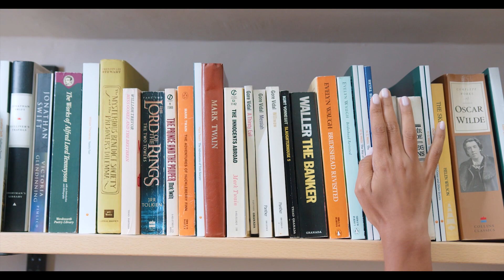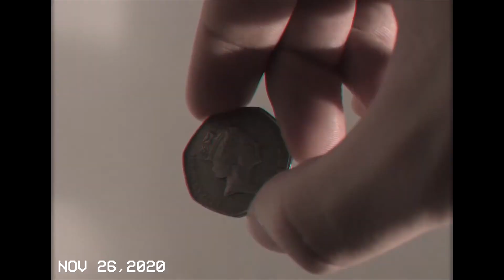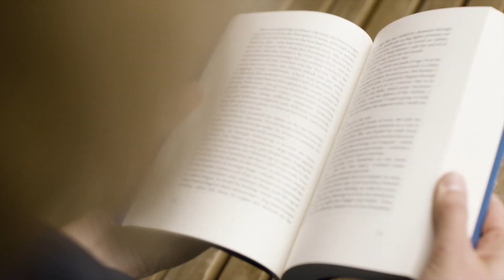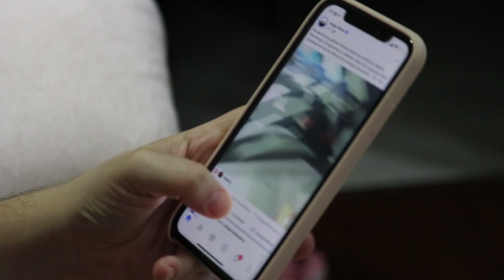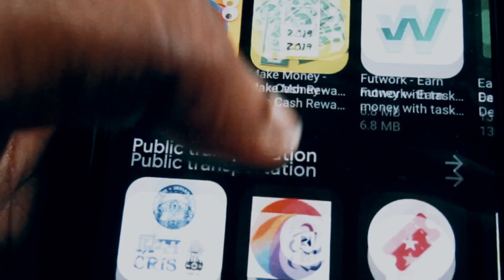Kya BGMI Ban hoga || क्या Battleground Mobile India बैन होगा || Fact Ocean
hellow dosto ,
yaha game khelne ke kuch fayde aur nuksaan ke baare me diya hua hai
to jaroor padh le

kya BGMI (Battleground Mobile India) Ban hoga

वीडियो गेम खेलने के फायदे / सकारात्मक प्रभाव Advantages of Video Games

रिफ्लेक्स और आईक्यू में सुधार करता है

अध्ययन से साबित हुआ हैं कि वीडियो गेम खेलना कई पहलुओं में खिलाड़ियों के प्रतिबिंब को बेहतर बनाता है। इसने गेमर्स को बेहतर सर्जन भी बनाया है। तथ्य यह है कि जिन लोगों ने वीडियो गेम 3 घंटे प्रतिदिन खेला, वे 32% सटीक और प्रभावी ढंग से लैप्रोस्कोपिक (छोटे चीरा) विशेषज्ञ होने के कारण बढ़िया प्रदर्शन करते थे। अध्ययनों ने यह भी साबित कर दिया है कि जो लोग नियमित गेमर्स हैं, वे मस्तिष्क की गतिविधियों में सुधार कर चुके हैं।
बेहतर बुनियादी दृश्य प्रक्रियाए

जो लोग सप्ताह में 30 घंटे खेलते हैं वे अधिक अनुबंध संवेदनशील बन जाते हैं और गैर-गेमर के मुकाबले में मुश्किल रंगों को अलग करने में सक्षम होते हैं। परीक्षण के नतीजे बताते हैं कि वीडियो गेम खेलने वाले लोग दृष्टि में सुधार दिखाते हैं।
बेहतर कार्यकारी कामकाज

कार्यप्रणाली व्यक्तियों को मानसिक क्षमता आवंटित करने की क्षमता को संदर्भित करती है। वीडियो गेम ने ध्यान और निर्णय लेने के कौशल में सुधार किया है। अध्ययनों ने साबित कर दिया है कि जो लोग वीडियो गेम खेलते हैं वे बेहतर निर्णय लेने में अच्छे होते हैं। अक्सर गेमर्स मल्टी टास्किंग पर अच्छे होते हैं।
मस्तिष्क की सेहत

विडियों गेम मस्तिष्क के काम करने की गति एवं क्षमता को बढ़ाते है। अब अगर आप एक माता-पिता हैं जो सोचते हैं कि आपके बच्चों के लिए वीडियो गेम खराब हैं तो इन कारकों के बारे में सोचें।  वीडियो गेम खेलना आपके बच्चों की मानसिक फिटनेस में सुधार करता है।

वीडियो गेम खेलने के नुकसान – नकारात्मक प्रभाव Disadvantages of Video Games

वीडियो गेम के बहुत सारे सकारात्मक प्रभाव के साथ साथ इसके कुछ नकारात्मक प्रभाव भी हैं, ज्यादातर स्वास्थ्य समस्याएं।

आक्रामक विचार और व्यवहार

द अमेरिकन साइकोलॉजिकल एसोसिएशन (एपीए) के अध्ययनों ने साबित कर दिया है कि हिंसक खेलों के संपर्क में आने वाले बच्चे विचारों और भावनाओं में अधिक आक्रामक हो जाते हैं। इसके परिणामस्वरूप कई घटनाएं हुईं।
यह मुख्य रूप से उन खेलों के कारण हैं जो हिंसक होने के लिए खिलाड़ियों को अधिक पुरस्कार देते हैं। आक्रामक व्यवहार किसी भी तरह से अनैतिक मूल्यों को बढ़ाने के लिए प्रेरित करता है।
सामाजिक रूप से अलग

गेमिंग के बहुत सारे खिलाड़ी सामाजिक जिम्मेदारियों को दूर कर सकते हैं और सामाजिक अलगाव की संभावनाओं को बढ़ा सकते हैं। इसके अलावा, बच्चों के मामले में यह घर के काम, आउटडोर गेम और सामाजिक गतिविधियों में शामिल होने में रुचि की कमी को बढ़ा सकता है। आभासी दुनिया में भी अकेले रहना खतरनाक है।

प्रतिकूल स्वास्थ्य मुद्दे

नशे की लत, वीडियो गेमिंग के बाद प्रतिकूल स्वास्थ्य समस्या हैं।  दिल के दौरे का जोखिम, मोटापा, अवसाद और लत उनमें से कुछ हैं। ये बच्चों के बीच गंभीर नहीं हैं लेकिन वयस्कों जानते हैं कि यह खतरनाक हैं। बच्चों के लिए स्वास्थ्य जोखिम हैं जैसे, वीडियो प्रेरित दौरे, मांसपेशी और कंकाल विकार आदि।

माता-पिता की चिंताएं

वीडियो गेम में हिंसा की मात्रा माता-पिता के लिए एक महत्वपूर्ण चिंता है। इस समस्या से निपटने में मदद करने के लिए (जब एक बच्चा गेम खरीदता है या किराए पर लेता है और खेलता है) बच्चे की निगरानी करना महत्वपूर्ण है। यदि कोई बच्चा आर्केड या किसी अन्य बच्चे के घर पर हिंसक वीडियो गेम चलाता है, तो गेम और वास्तविकता के बीच के अंतर पर चर्चा होनी चाहिए।
सामान्य समस्यायें

बच्चे अक्सर वीडियो गेम में बहुत शामिल हो जाते हैं और उन्हें खेलना बंद नहीं करना चाहते हैं। गेम खेलने में खर्च किए जा सकने वाले समय के बारे में ठोस सीमाएं निर्धारित करना और फिर इन सीमाओं को लागू करना आवश्यक है।
ACT OF IT SECTION 69A
सूचना प्रौद्योगिकी अधिनियम, 2000 भारत की संसद द्वारा 9 जून 2000 को लागू किया गया था और यह 17 अक्टूबर 2000 से लागू है. इस बिल को उस समय के सूचना और प्रौद्योगिकी  मंत्री प्रमोद महाजन ने संसद में पेश किया था.
सूचना प्रौद्योगिकी अधिनियम, 2000 की धारा 69 A, केंद्र सरकार को ऑनलाइन सामग्री को ब्लॉक करने और साइबर अपराधी को गिरफ्तार करने का अधिकार देती है. यह कानून भारत में साइबर-अपराध और इलेक्ट्रॉनिक कॉमर्स के मुद्दों से निपटने के लिए प्राथमिक कानून है